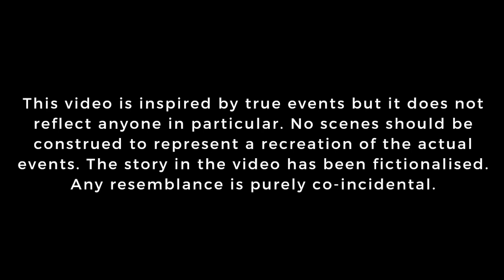Mayavi Gudiya : kaale saaye ka prakop? | horror suspense thriller mystery story | Hindi audio story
This channel showcases horror, thriller, suspense, murder, mystery stories.  These stories are self written or are ideated by my subscribers. I am also looking for real stories in the same genre.

This is a horror, suspense, thriller, mystery story about a mysterious doll that is gifted to a family blessed with a new born baby. As soon as this doll is gifted, mysterious incidents start happening in the family.

These stories are released every Monday, Wednesday and Friday.
These stories can also be enjoyed as a podcast podcast horrorpodcast.

I will make a video on it with your name in the video.

Feel free to write your comments on my videos.